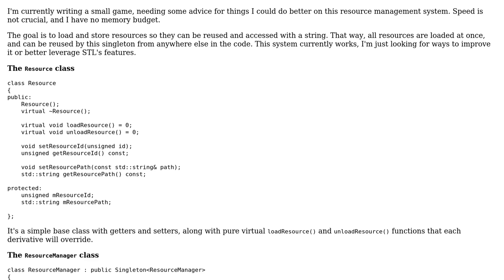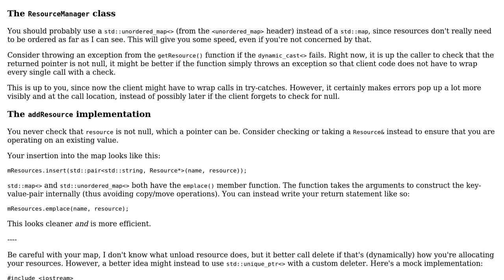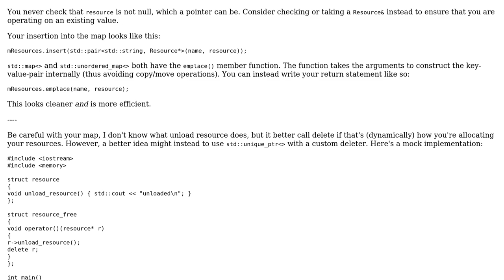Code Review: Resource Manager in C++ for Games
With thanks & praise to God, and with thanks to the many people who have made this project possible! | Content (except music & images) licensed under CC BY-SA | Music | Images & others | With thanks to user user2296177 user K.K. Slider and the Stack Exchange Network Trademarks are property of their respective owners. You are responsible for your own actions.